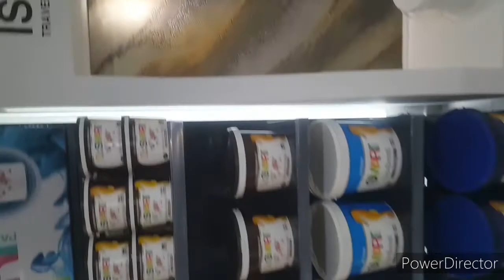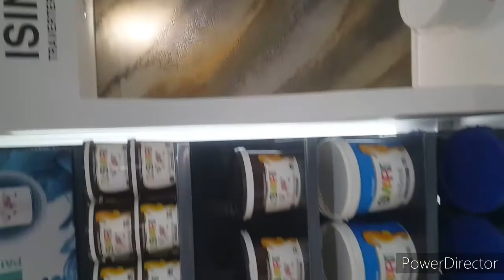SUBEND WATERSEALANT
Hello everyone, this video you're about to watch is telling about SUBEND Watersealant, and some of our quiet products. please ask your question.